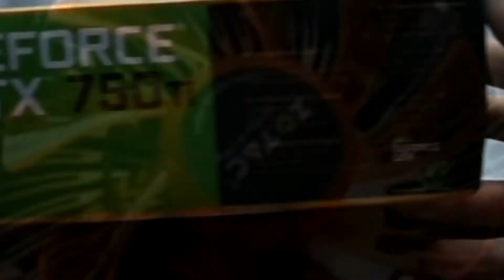Wolfenstein: The Old Blood - GTX 750 Ti - 720p/900p Maximum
Wolfenstein: The Old Blood PC gameplay on
- Highest (maximum) settings
- 1280x720 vs 1600x900
- AA=0 vs 4xAA

Nvidia ZOTAC GeForce GTX 750 Ti 2GB GDDR5 1033 Mhz (boost: 1176 Mhz) / 5400 Mhz
OverClock: boost: 1376 / 6300 Mhz

System:
- MOBO: Gigabyte EX58-UD5 F13
- RAM: Corsair DDR3 1600 Mhz CL9 4x2GB
- SDD: Samsung 830 128 GB (OS&Apps)
- HDD RAID0: 2x WD Caviar Black 1 TB (Games)
- PSU: Corsair TX 750W
- AUDIO: ASUS Xonar DX 7.1
- CASE: Chieftec Dragon CH-07B-B-OP
- CPU COOLING: EK-KIT H3O - Supreme HF 360
- OS: Windows 7 Ultimate X64
- DISPLAY: BenQ DW2765HT 27'' WQHD 2560x1440
Video/graphics card drivers always up-to-date: Nvidia 352.86